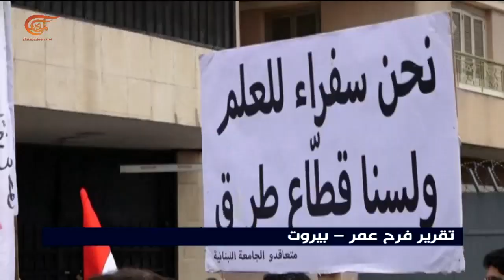الجامعة اللبنانية أمام أزمة وجودية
الجامعة اللبنانية أمام أزمة وجودية مع تفاقم الوضع الاقتصادي، امتحانات العام الدرائس الفائت لم تُنجز بعد في معظم الكليات بفعل إضراب الأساتذة، والعام الدراسي المقبل ما زال  مجهول المصير.

إعداد: فرح عمر